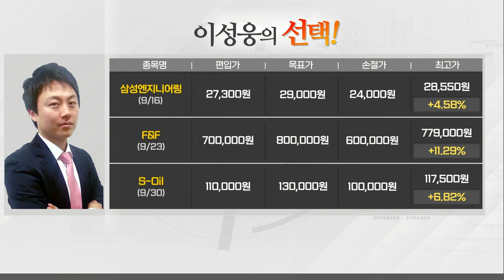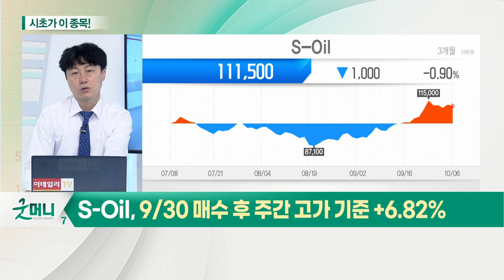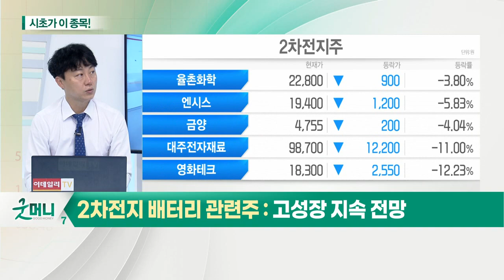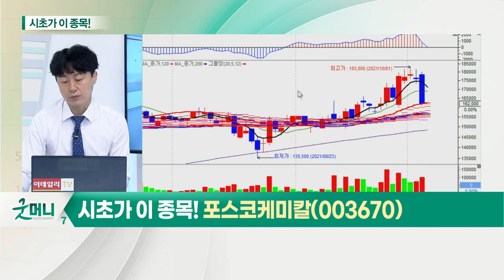포스코케미칼(003670)... 2차전지 배터리_시초가에 이 종목 (20211007)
2차전지 배터리: 고성장 지속 전망
- 배터리 시장, 10년간 20배 이상 성장
- 한국 배터리 시장 점유율 35%
- 국내 2차전지 업체들, 미국 공장 증설
- 미국 시장 점유율, 2025년 70% 상회 전망

- 양극재·음극재 매출 확대 기대
- 美 엘티움셀즈 공급 효과 기대감 반영
- 증권사 목표주가 상향 기대